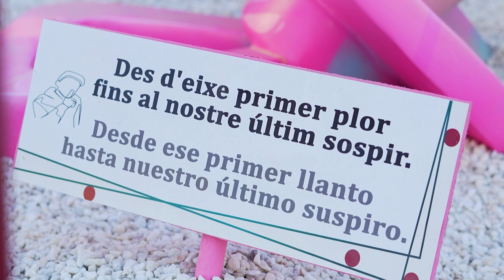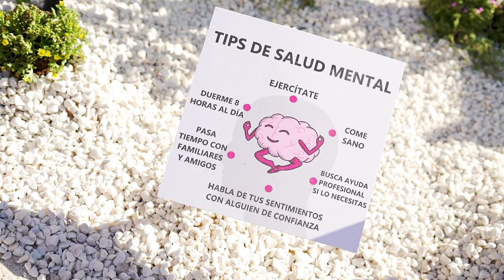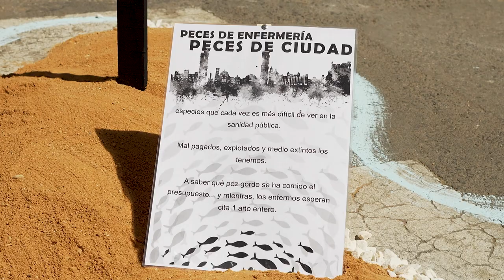CECOVA entrega un premio al mejor ninot en las Hogueras de San Joan | Cecova TV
Alicante vive su fiesta grande y el Colegio de Enfermería de Alicante, en colaboración con la Federació de les Fogueres de Sant Joan, ha anunciado los ganadores de los premios a las mejores escenas en las Hogueras de 2024, destacando la relevancia de la profesión enfermera en la sociedad.